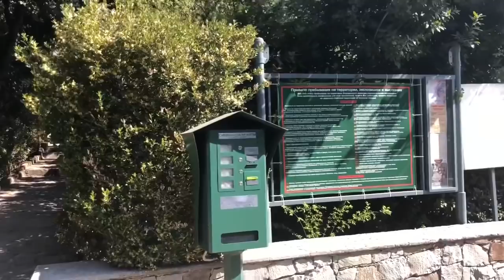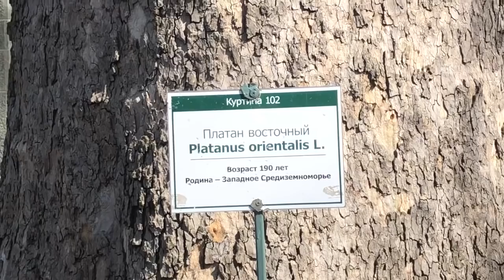Едем в Воронцовский дворец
Мы у входа в Воронцовский дворец...